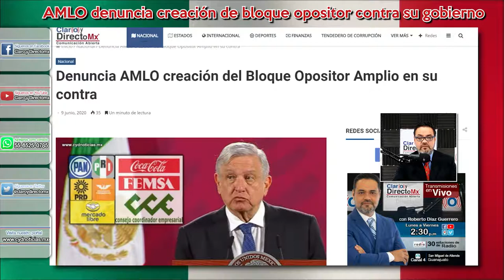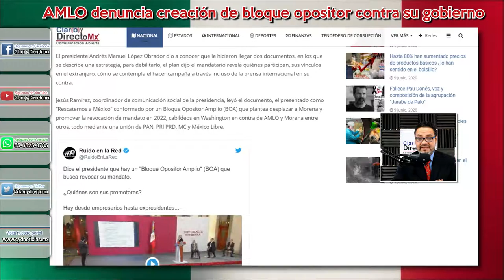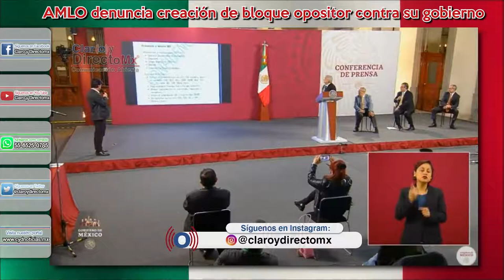Denuncia AMLO creación del Bloque Opositor Amplio en su contra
El presidente Andrés Manuel López Obrador dio a conocer que le hicieron llegar dos documentos, en los que se describe una estrategia, para debilitarlo, el plan dijo el mandatario revela quiénes participan, sus vínculos en el extranjero, cómo se contempla el hacer campaña a través incluso de la prensa internacional en su contra.